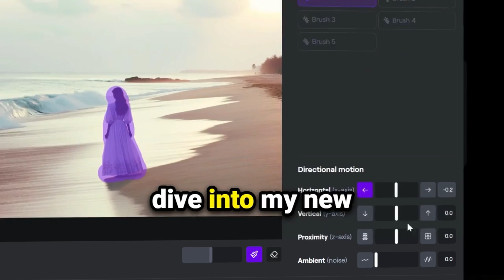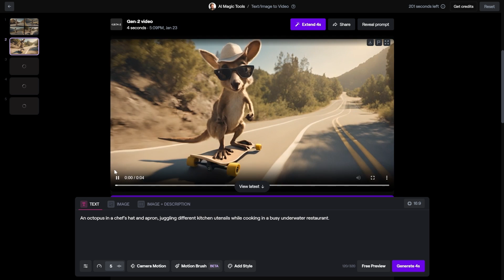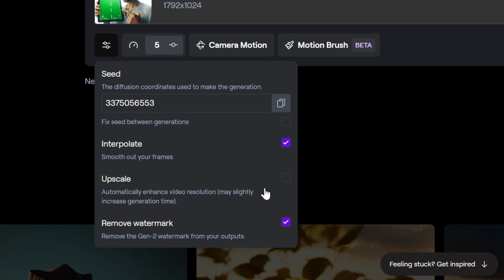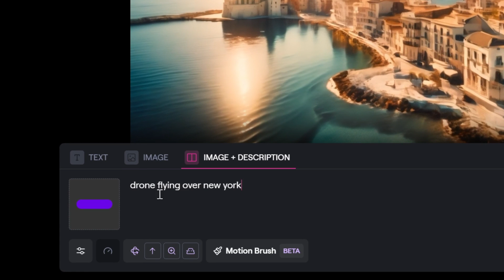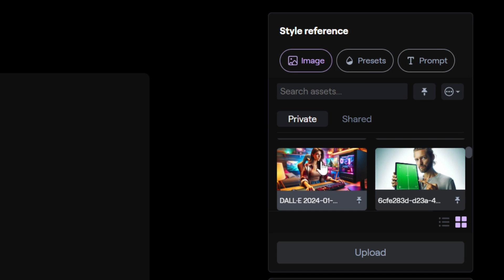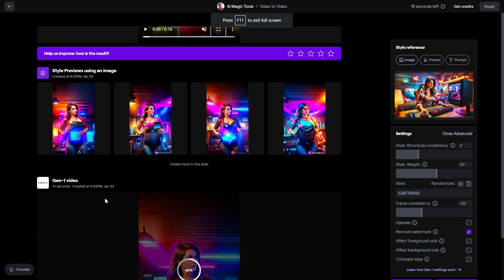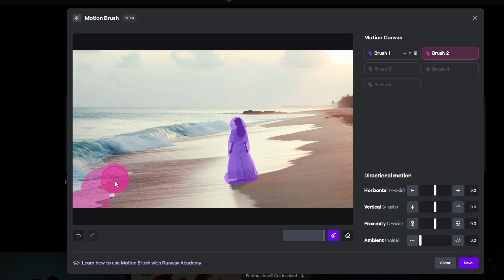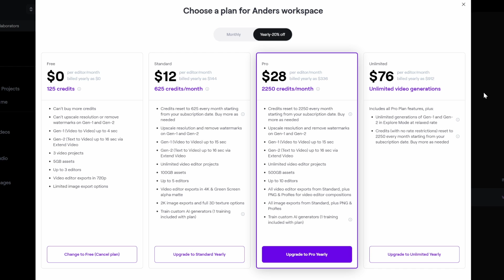Runway ML Tutorial - How To Use The Best AI Video Generator of 2024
00:00 - Intro
00:46 - Make an Account
01:22 - Text to Video
03:03 - Careerist
04:50 - Image to VIdeo
08:59 - Video to Video
13:10 - Motion Brush
15:19 - AI Magic Tool
15:51 - Pricing

Learn to code with AI: Build interactive, database-powered projects while learning how to write effective prompts and debug and refine your code with the help of AI. No coding experience is needed.